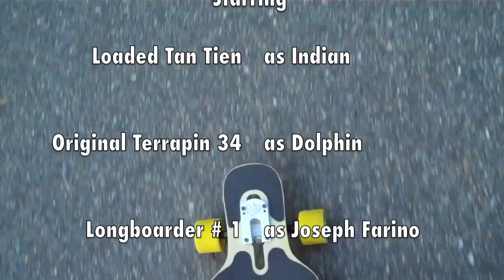loaded tan tien, terrapin 34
Joey and Josh's day of longboarding!